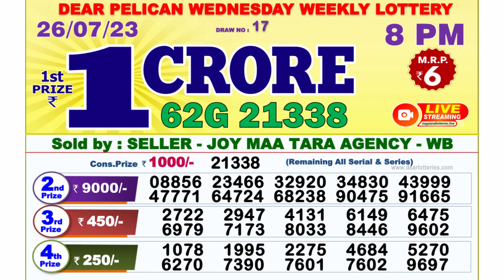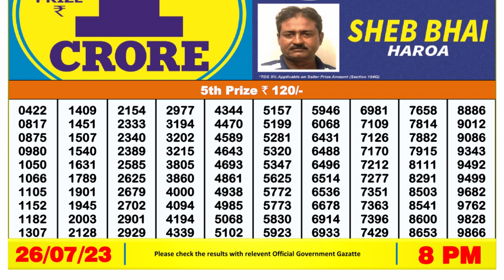🔴 Lottery Sambad Live 08:00pm 26/07/2023 Evening Nagaland State Dear Lottery Result Pdf Download